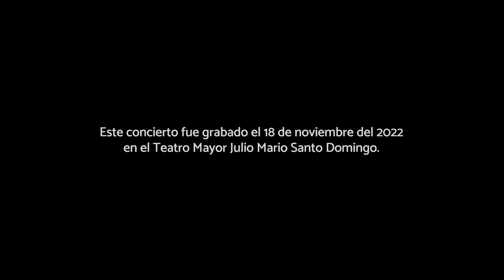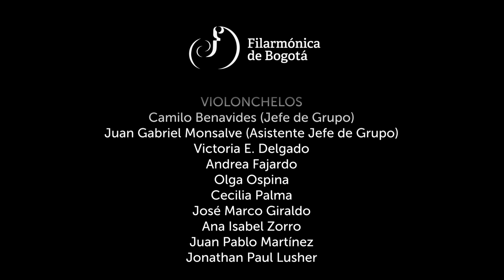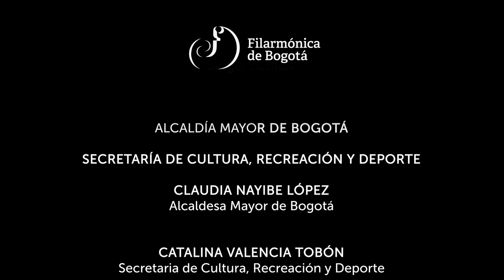York Bowen Viola Concerto | Aníbal Dos Santos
Hello Viewers!  Experience the brilliance of British composer York Bowen's Viola Concerto in this captivating performance! Anibal Dos Santos, Viola Joachim Gustaffson, Conductor Bogota Philharmonic Orchestra -November 2022